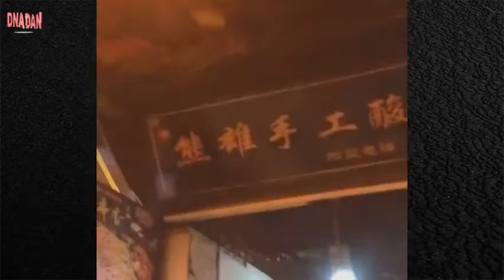Do not understand the brain circuit - series video No.49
10 Do not understand the brain circuit short video collection...
1. Want to know how hard your skull is?
2. It seems that this trick is not for anyone to learn.
3. Excessive stimuli are easy to play...
4. Peer peers, tears in both eyes
5. Through this young lady, I found another way to shake the number of steps.
6. When the street is proposed, it is so touching.
7. Good roommates in China, saving you time and effort
8. Late soul
9. Set of horses, you are mighty...
10. This is the rhythm of going home to the washboard.